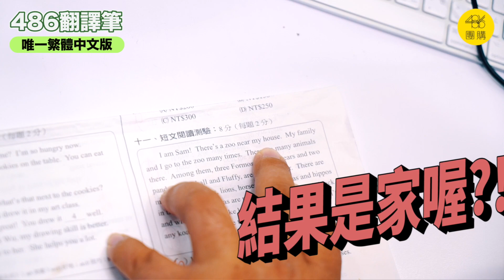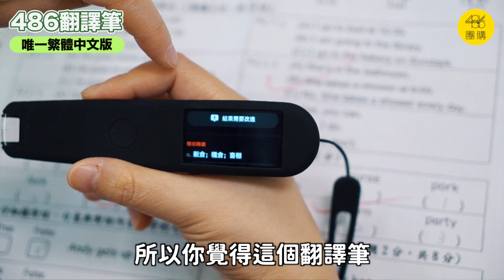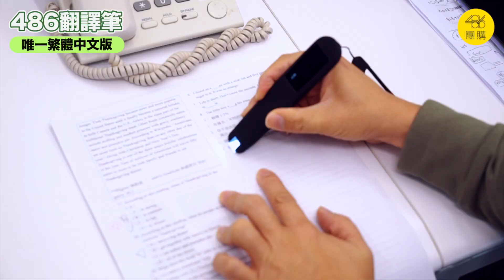486團購 ｜ 486翻譯筆，唯一繁體中文版學習英文最佳神器！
這次期末考，你家小孩英文考幾分？
別只是罵小孩，小孩的考卷爸媽們看得懂嗎？

其他通路販售的均為水貨簡體字，只有486販售的是正版繁體中文，還有保固、台灣NCC審定合格、售後服務，買錯會後悔！